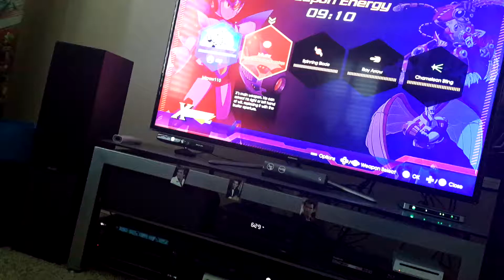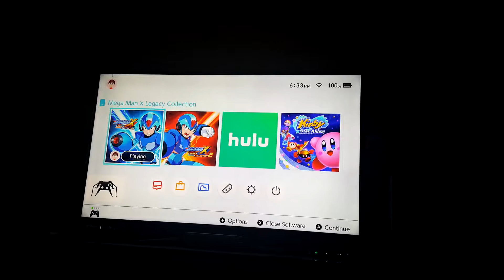mega man xLegacy collection x challenge bonus video 4k